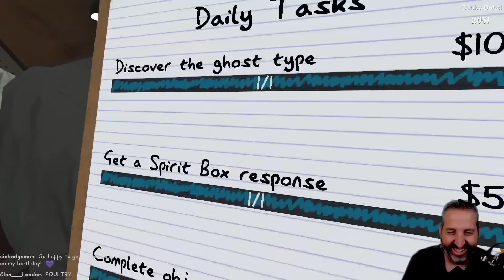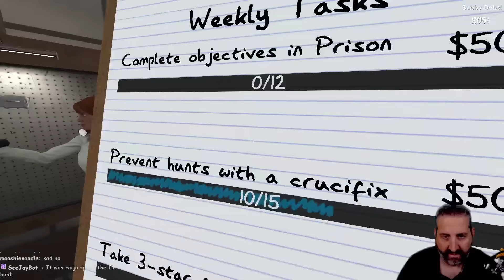Really? A Deo Got Me?!?! - Phasmophobia Stream